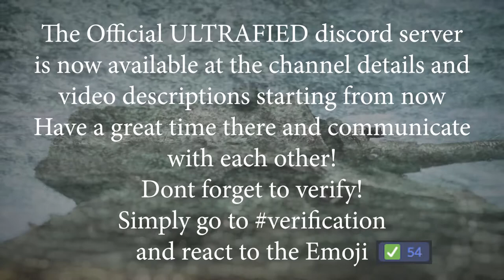Short Channel Announcement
Come and join the ULTRAFIED Official Discord server

You can send your WoTBlitz replays there and who knows maybe WoTrolls
Blitz 10 might come out and feature your clip